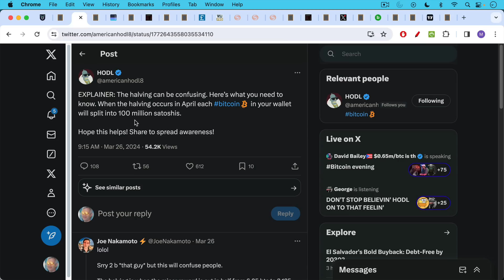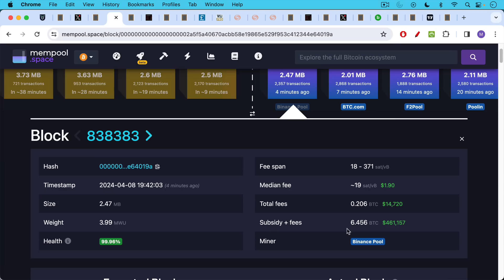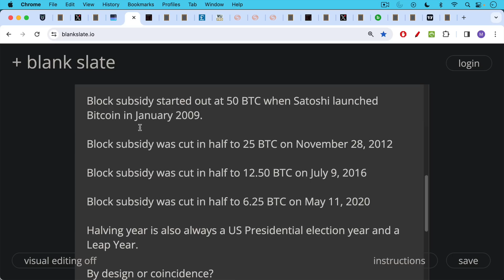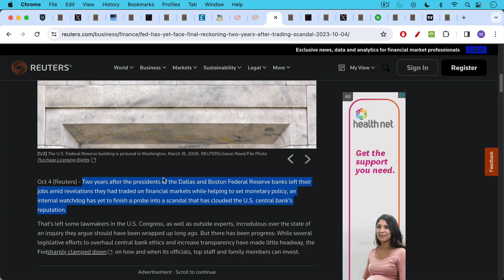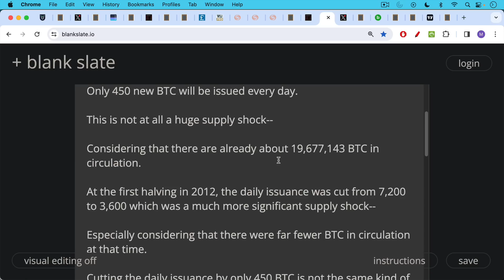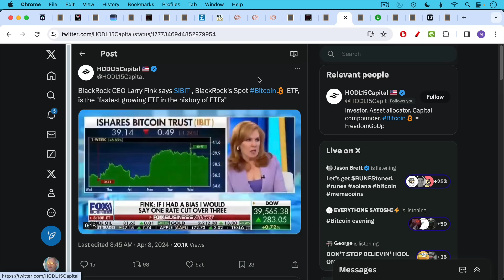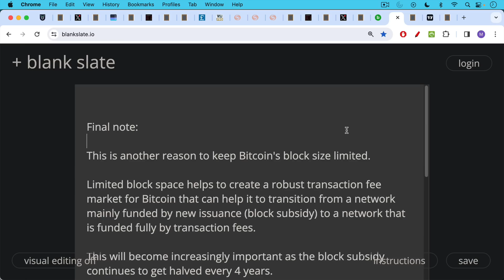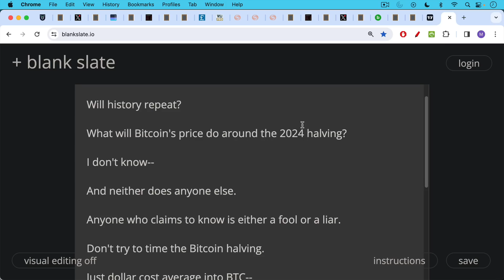The Bitcoin Halving Explained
In this video, I discuss the Bitcoin halving, and how the block subsidy gets cut in half every 210,000 blocks, or approximately every 4 years. The halving helps to strengthen the Bitcoin network, by weeding out inefficient miners, while leading us closer to the end of new BTC issuance and the final max supply of 21 million coins.

Unlike fiat currencies which are managed by central bankers, Bitcoin's monetary policy is programmatic and transparent. Everyone knows the rules of the system that they are opting into, and there is no room for insider trading and control.

The halving is also a good reminder of why it's important to keep Bitcoin's block size small. Limited block space helps to create a robust transaction fee market for Bitcoin that can help it to transition from a network mainly funded by new issuance (block subsidy) to a network that is funded fully by transaction fees.

This will become increasingly important as the block subsidy continues to get halved every 4 years. When a block is not completely full, it's still possible for people transacting to bid only 1 sat/vb. When blocks are full, that's when the transaction fee pressure ratchets up, and can help to replace lost revenue from the block subsidy declining.